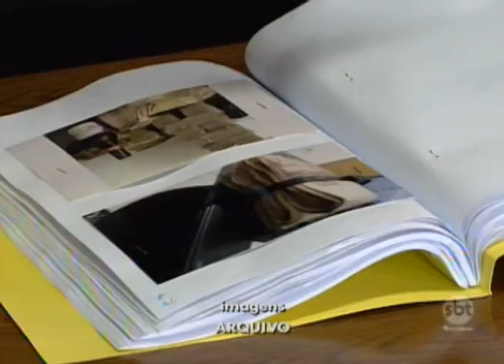Jovem acusada de tramar assalto contra o pai participa de audiência